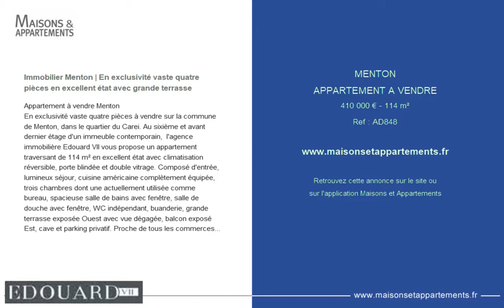MENTON - APPARTEMENT A VENDRE - 410 000 € - 114 m²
Référence : AD848

Immobilier Menton | En exclusivité vaste quatre pièces en excellent état avec grande terrasse
Appartement à vendre Menton
En exclusivité vaste quatre pièces à vendre sur la commune de Menton, dans le quartier du Carei. Au sixième et avant dernier étage d'un immeuble contemporain,  l'agence immobilière Edouard VII vous propose un appartement traversant de 114 m² en excellent état avec climatisation réversible, porte blindée et double vitrage. Composé d'entrée, lumineux séjour, cuisine américaine complètement équipée, trois chambres dont une actuellement utilisée comme bureau, spacieuse salle de bains avec fenêtre, salle de douche avec fenêtre, WC indépendant, buanderie, grande terrasse exposée Ouest avec vue dégagée, balcon exposé Est, cave et parking privatif. Proche de tous les commerces et avec accès facile à l'autoroute, produit rare.

Â

[dpe width="250" height="200" value="171" shadow="true" inline="true"/]

[ges width="250" height="200" value="7" shadow="true" inline="true"/]

Cette annonce vous est proposée par l'agence EDOUARD VII